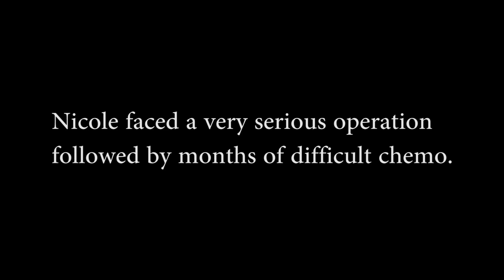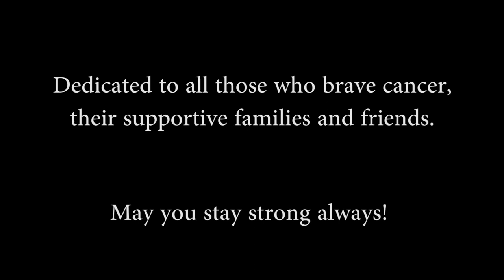Nicole rings the bell after being done with chemo and cancer free.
Nicole had cancer in march of 2013. Resulted in huge operation with no remaining stomach and missing two thirds of her esophagus. Chemo ensued after operation for five and a half months. Today Nicole celebrates being done with chemo.